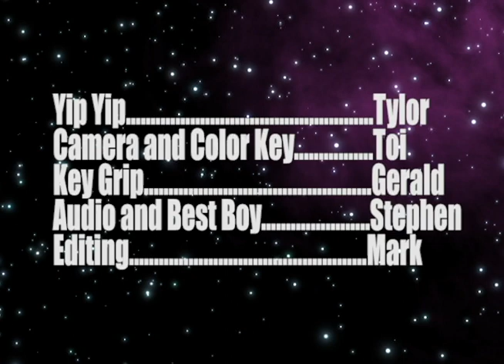yipyipyip 001.mov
Yip Yip from Space!! School Project.